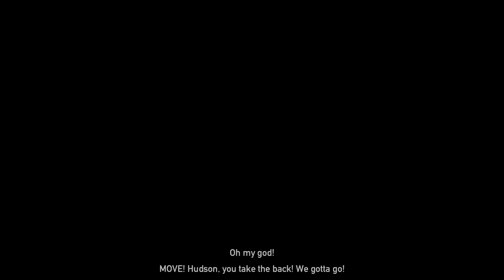FAR CRY 5 PART 27 THE END GAMEPLAY WALKTHROUGH(NO COMMENTARY)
Far Cry 5 is a 2018 first-person shooter, developed by Ubisoft Montreal and Ubisoft Toronto and published by Ubisoft. It is the successor to 2014's Far Cry 4, and the fifth main installment in the Far Cry series.
Platforms: PlayStation 4, Xbox One, Microsoft Windows, Xbox Cloud Gaming, Google Stadia, Amazon Luna
Developers: Ubisoft Montreal, Ubisoft Toronto, Ubisoft Kyiv, Ubisoft Shanghai, Red Storm
Mode: Multiplayer video game
Nominations: The Game Award for Best Action Game, BAFTA Games Award for Music
Composer: Dan Romer
Genres: First-person shooter, Action-adventure game

Similar to its predecessors, Far Cry 5 is a first-person shooter set in an open world environment which the player can explore freely on foot or via various vehicles. Unlike previous titles in the series where the player takes on the role of a set character, the game gives the player the opportunity to customize their character's appearance.[1][2] While the player has a variety of ranged and explosive weapons to fight against enemies, the game places a renewed emphasis on close-quarters combat compared to previous Far Cry titles by introducing a wider range of melee weapons.[3] In addition, Far Cry 5 features a new weapons ballistics system that includes elements like a bullet dropping over a distance to increase realism.[4]

Creative director Dan Hay described the design of the open world as being modeled on the outposts from previous titles in the Far Cry series. These outposts represented a small section of the map occupied by enemy forces and the player was tasked with liberating them by killing or neutralizing the enemy presence. The outposts were designed with multiple approaches for the player to take and it was this element that the development team tried to recreate in the wider game world of Far Cry 5. The player is dropped into the game world with little context, direction or objective markers and is instead required to navigate the world on their own. Hay expressed a desire to create what he termed the "anecdote factory", a game where two players could venture out from the same point in opposite directions and have entirely different experiences that they would then share with one another anecdotally.[5] To assist with this, most of the game world is accessible to the player after completing the game's introductory missions and they are free to advance through these areas as they choose; by comparison, previous titles in the series gradually opened up the game world to the player with story missions guiding their progress through open areas. Completing actions within a region earns the player "Resistance Points" which cumulate to trigger major story events. These Resistance Points also contribute to the "Resistance Meter", which divides each region into three tiers representing the region's relative level of difficulty. For example, on entering a region for the first time, the player will encounter basic enemies; however, as the Resistance Meter increases, the player will run into a wider variety of enemy archetypes, culminating in aerial patrols and airborne assaults.

The game also features a recruitment system in which the player can recruit locals in the county to fight alongside them similar to the "Buddy" system used in Far Cry 2 or the "Guns for Hire" system in Far Cry 4. In this Guns for Hire system, the player can recruit locals to join their cause at which point they will fight alongside the player. In addition to these Guns for Hire, the game includes "Specialists" or non-playable characters with their own unique skills and personalities. The recruitment system replaces the beacon system used in previous titles. For example, Far Cry 3 featured radio towers and Far Cry 4 featured bell towers that the player had to climb in order to open up parts of the map and various activities in the region. Far Cry 5 removed this system and instead relies on the player forging relationships with other characters to discover story missions, events and other characters.[6]

The player has the ability to tame wild animals through the Specialists, which is based on a system that was previously introduced to the series in Far Cry Primal. The tamed wildlife assists the player in combat and follow the player's orders. Different wildlife have different combat patterns.[7] A fishing mechanic was also introduced and a variety of fish can be caught.[8] The campaign can be played individually or with a partner through the game's cooperative multiplayer mode known as "Friends for Hire